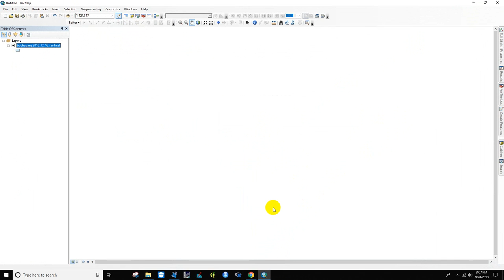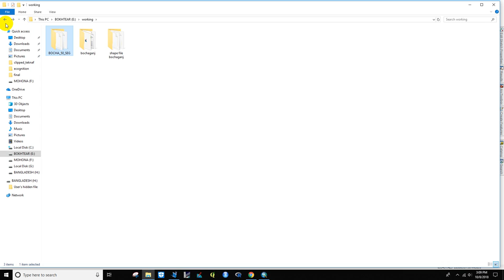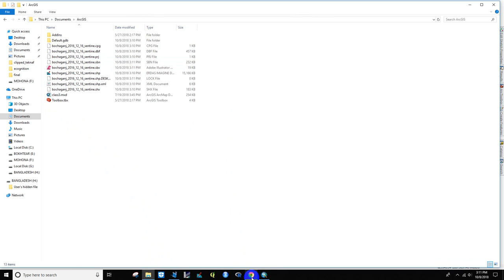Clipping in ArcMap after segmentation